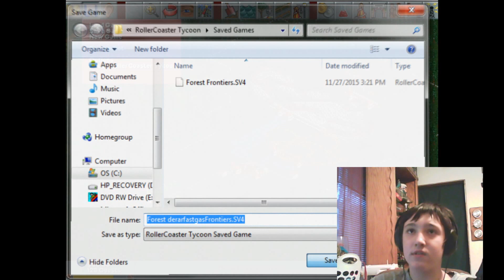SPACEBALLS THE PARK | RollerCoaster Tycoon | part 1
Lets see if we can hit 10 likes
Some People You Might lIke
Music
Intro
Outro
Please Respect Each other in the Comments
Spam will Result in Ban